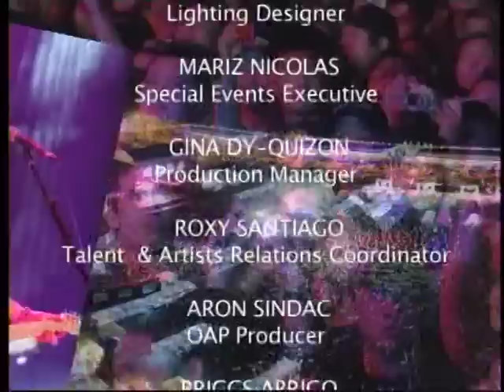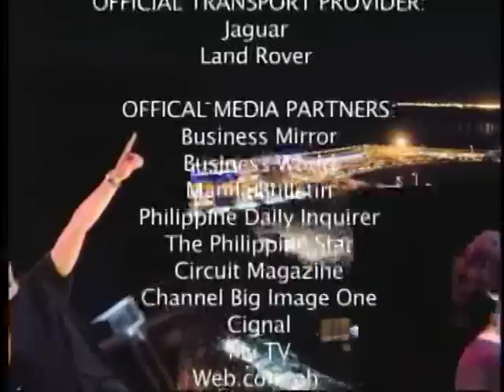Eraserheads Toyang (The Final Set)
toyang eheads live